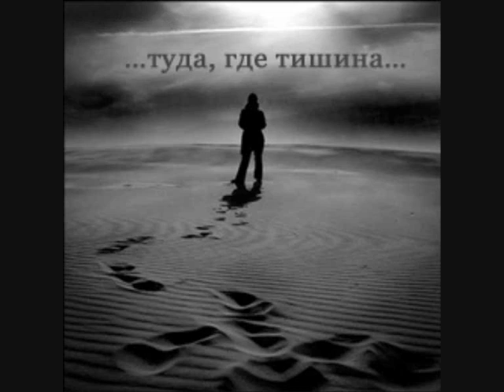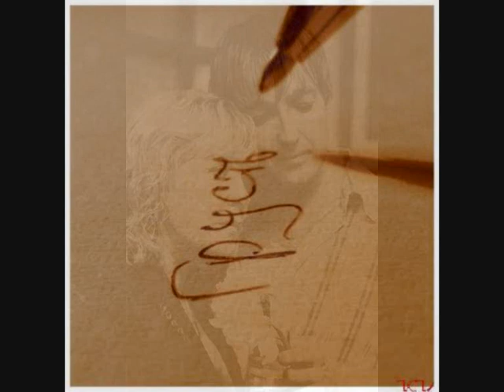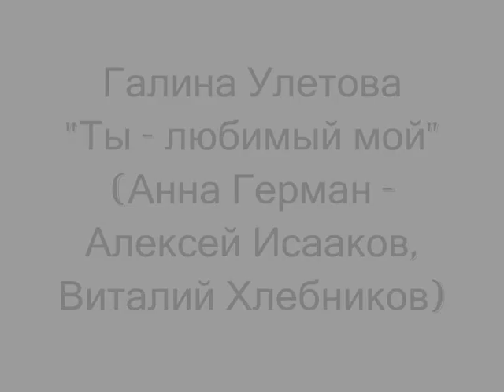Галина Улетова - "Ты любимый мой..."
Галина Улетова (потрясающя певица) - исполняет песню Анны Герман с русским текстом Алексея Исаакова и Виталия Хлебникова